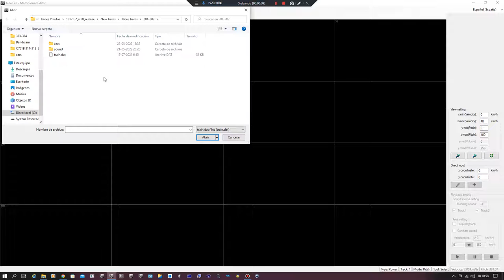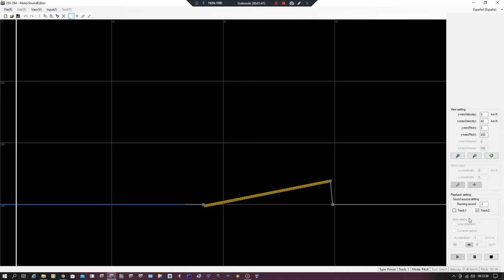C151D Motors On C751B Train.dat